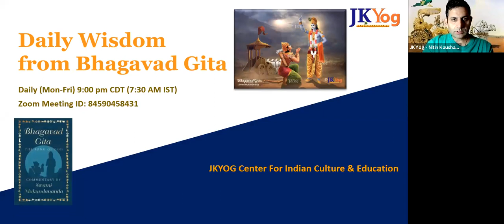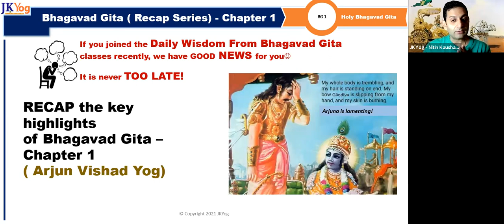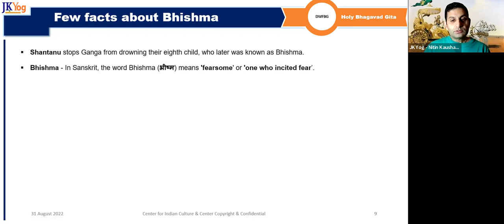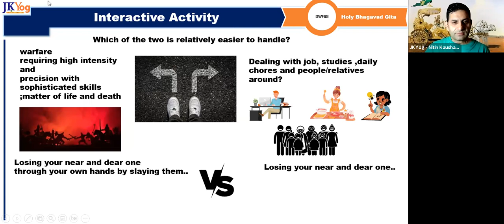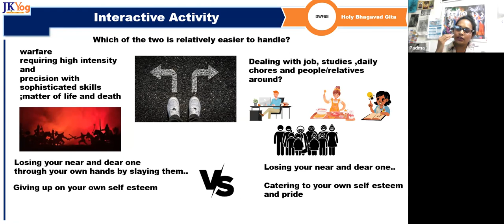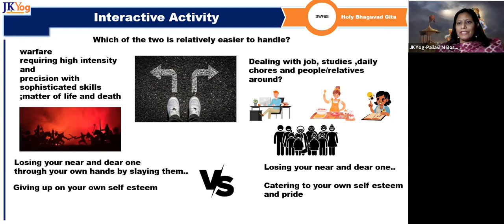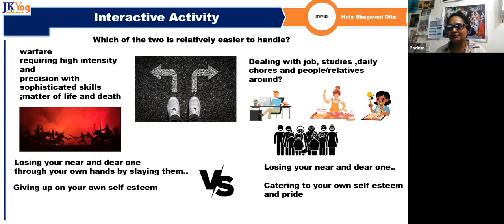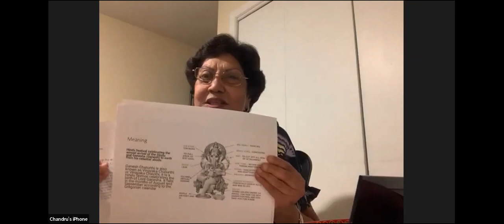DWFBG - Chapter 1 Key Highlights Recap Session (Part 1) - Aug 31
Recap session covering key highlights of BG chapter 1 for participants who joined these sessions late